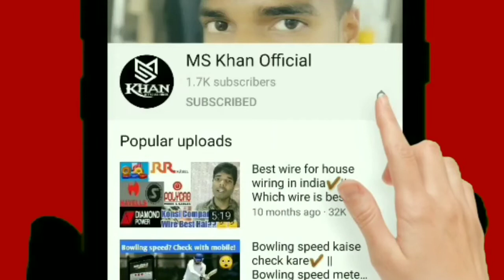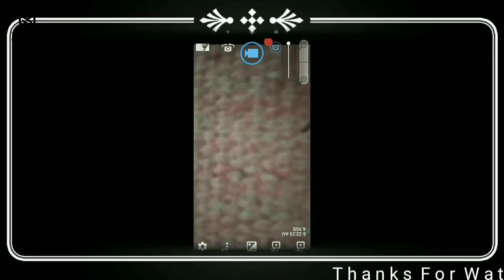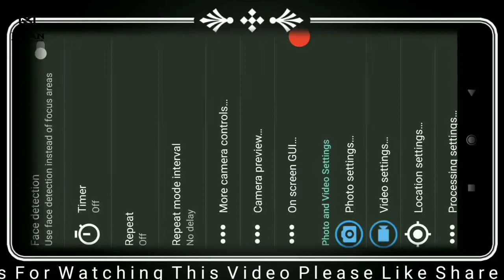Open camera display brightness kaise kam kare?||How to Decrease brightness of open Camera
About this video :
Hi friends mai aaj aap se baat karna chahta hoon ke aap open camera ki brightness kaise kam karsakte ho

Follow me on : Facebook/Ms khan official.

About this channel:Ms khan official hindi is a official channel